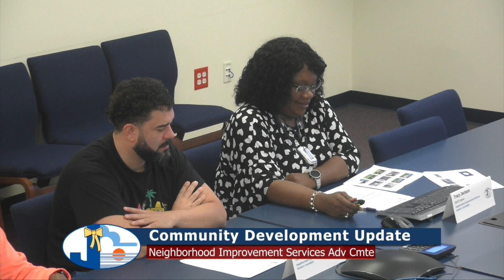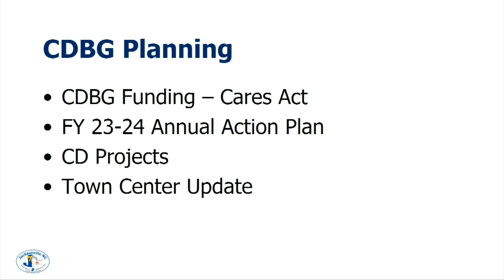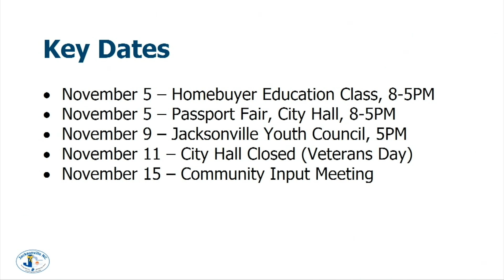Neighborhood Improvement Services Advisory Committee - October 24, 2022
Regular Meeting of the Neighborhood Improvement Services Advisory Committee, held October 24, 2022 in Meeting Rooms A&B at City Hall.